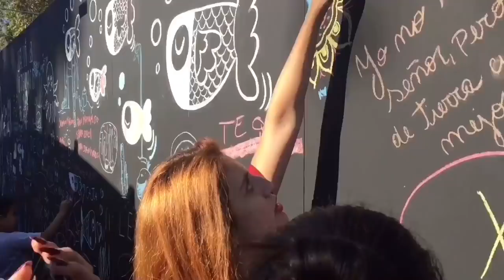Me junté con otros TIKTOKERS || Franco Gómez